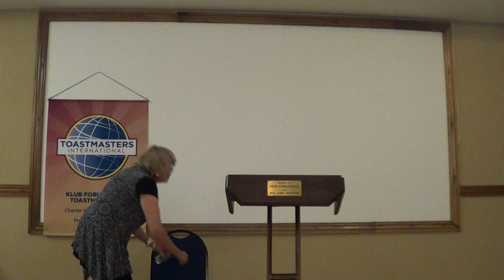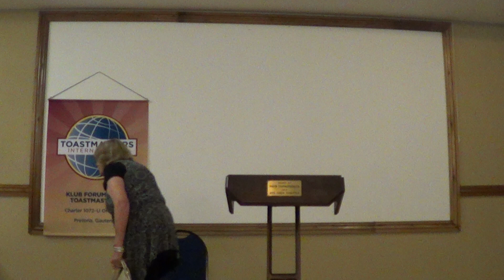Cathy van Zyl Champaigne and